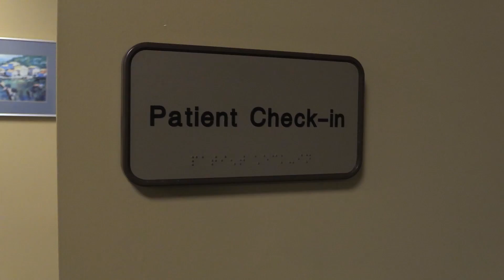Getting Treatment for Contact Dermatitis at SLUCare - SLUCare Dermatology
SLUCare Dermatologist Dr. Nicole Burkemper talks about treatment for contact dermatitis.